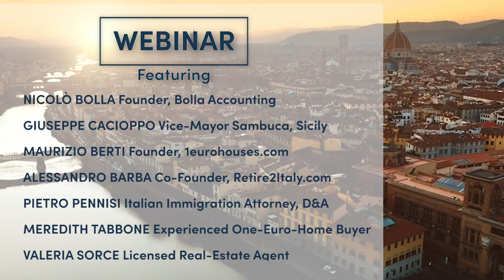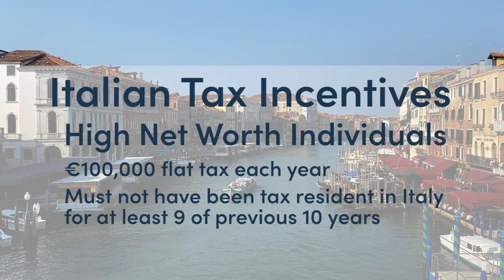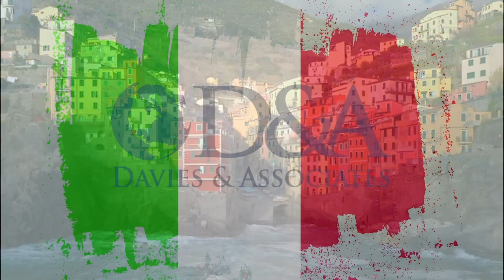One Euro Homes Webinar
All your questions about One Euro Homes project answered by attorneys, realtors and people who have actually done it!